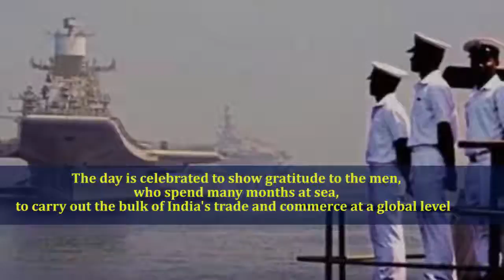59th National Maritime Day - 2022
On the occasion of 59th National Maritime Day, Indian Navy extends warm greetings to all the sea farers and marine community for their stellar service in keeping the nations economic trajectory on an upward curve. The Indian Navy remains poised to further and support all national endeavours to harness the oceans.

| भारतीय नौसेना का हर एक जानकारी यहाँ उपलब्ध है | अनुशासन,गौरव,साहस,बलिदान करने की क्षमता,नेतृत्व कौशल,स्वतंत्र,सामाजिक,मर्दाना बनाया,मजबूत बनाया | ये भारतीय नौसेना में शामिल होने के लिए आवश्यक कौशल हैं।
𝐈𝐧𝐝𝐢𝐚𝐧 𝐍𝐚𝐯𝐲 𝐌𝐨𝐭𝐭𝐨 : शं नो वरुण
"𝐌𝐚𝐲 𝐭𝐡𝐞 𝐋𝐨𝐫𝐝 𝐨𝐟 𝐖𝐚𝐭𝐞𝐫 𝐛𝐞 𝐚𝐮𝐬𝐩𝐢𝐜𝐢𝐨𝐮𝐬 𝐮𝐧𝐭𝐨 𝐮𝐬''
𝐅𝐨𝐮𝐧𝐝𝐞𝐫 𝐂𝐄𝐎 𝐎𝐟 𝐈𝐧𝐝𝐢𝐚𝐧𝐧𝐚𝐯𝐲𝐨𝐟𝐟𝐢𝐜𝐢𝐚𝐥𝐟𝐚𝐧𝐩𝐚𝐠𝐞 - 𝐏𝐫𝐚𝐣𝐰𝐚𝐥.𝐑.𝐌
𝐈𝐍𝐎𝐅𝐏𝐒𝟐𝟒 : 𝐁𝐄 𝐏𝐑𝐄𝐏𝐀𝐑𝐄𝐃 ❣️
💞🎯𝐇𝐚𝐬𝐡𝐭𝐚𝐠𝐬👏👇✍️